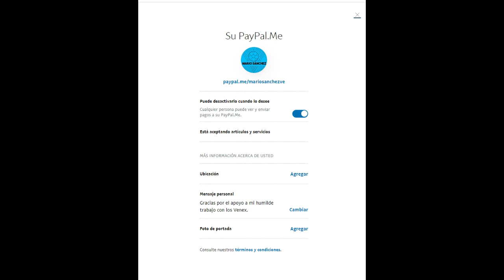2 VENEZOLANOS interesan al DEPORTES TOLIMA: Eduardo Sosa y Richard Celis.